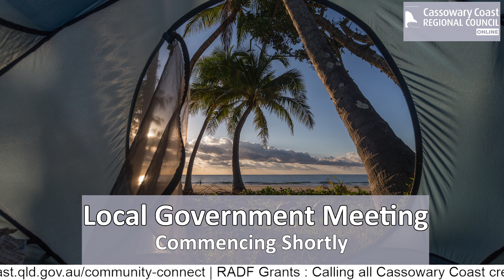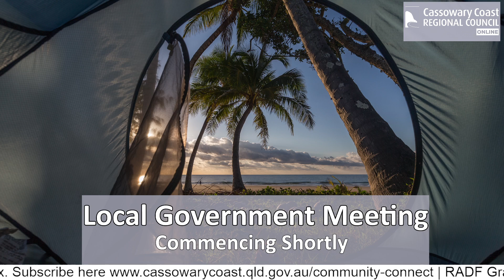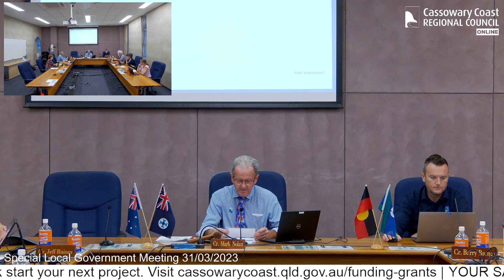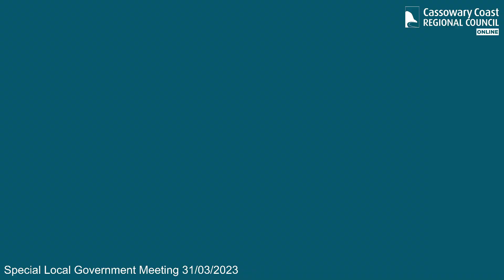Cassowary Coast Regional Council - Local Government Meeting Special Meeting - 31 March 2023